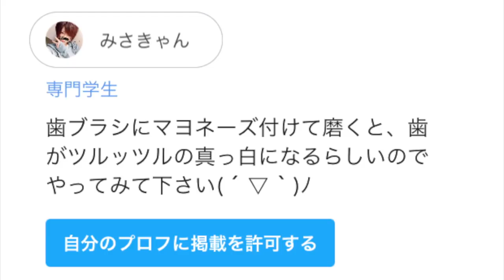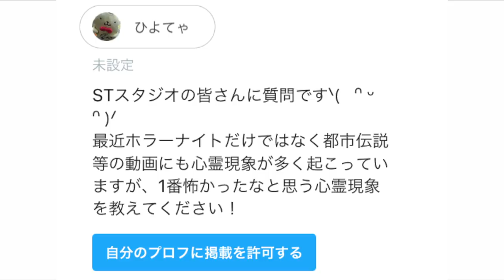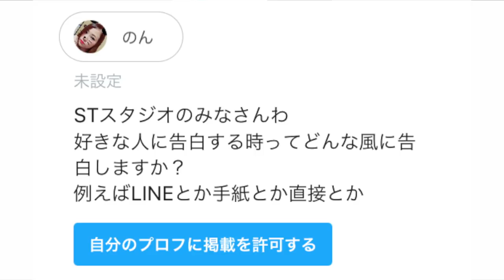【初の質問コーナー】一番怖かった心霊現象は？知られざる話を大暴露！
▼ひま部をダウンロードして遊んでみてね！

▼ひまぶとは？
学生限定のコミュニティ
全国の“ひま”な学生が一堂に会するスマホアプリ
勉強や学校の相談、恋話などなど、 同年代ならではの話題で盛り上がれることが特徴！